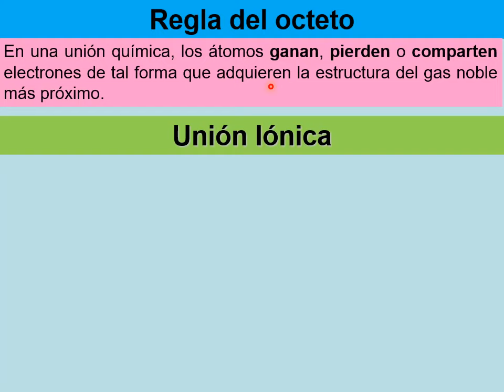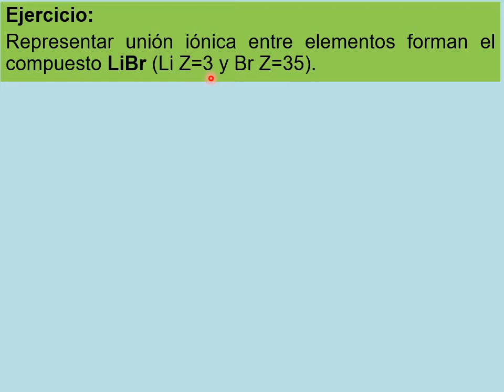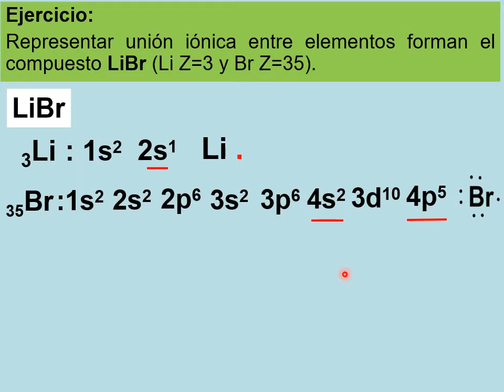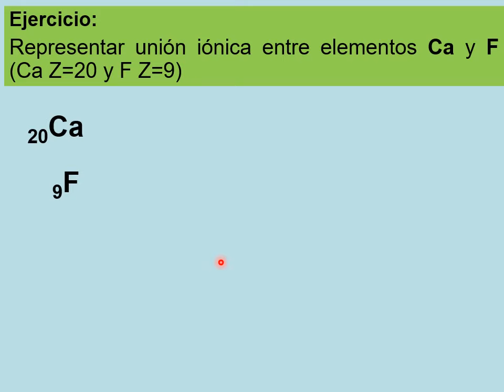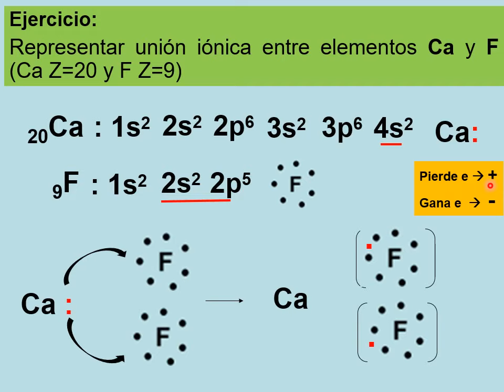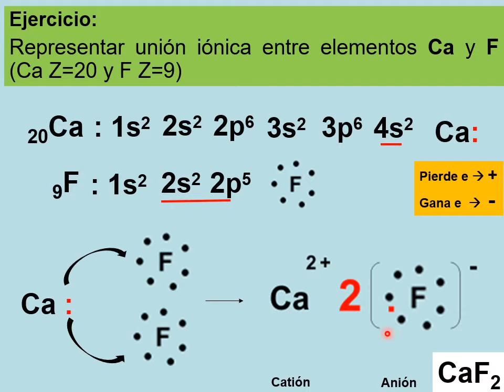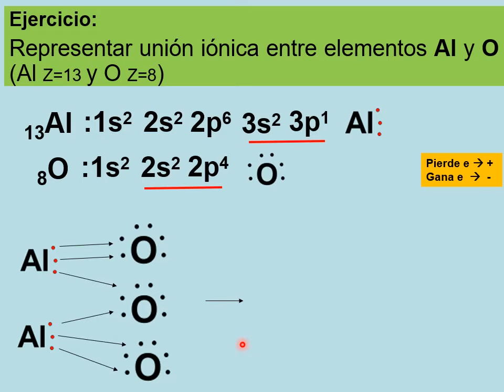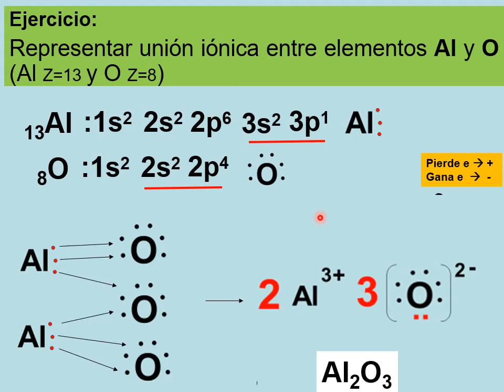ENLACE IONICO (paso a paso)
Explicación de la representación de la unión iónica paso a paso con ejemplos